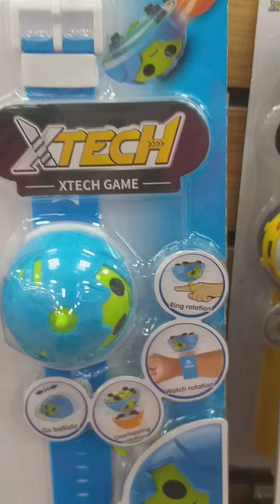đi siêu thị nhật mua đồ chơi đồng hồ xe hơi